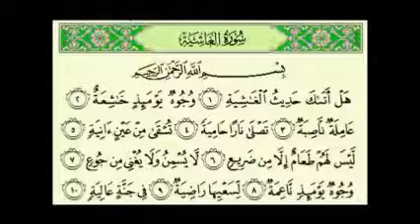শাইখ আব্দুর রাজ্জাক! আল্লাহকে ভয় করুন